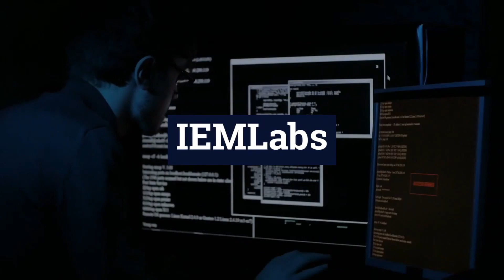IEMLabs || Company Update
IEMLabs was established in 2016 with a vision in mind to provide CyberSecurity Education and Services to the Digital World and make it hack proof. Slowly, but steadily, we have become an ISO 9001 and ISO 27001 certified company, as well as an Accredited Training Centre(ATC) of EC Council, member of NASSCOM, Data Security Council of India(DSCI),Confederation of Indian Industry(CII), the U.S. Chamber of Commerce, the Indian Chamber of Commerce(ICC) and the Public Relations Society of India(PRSI).